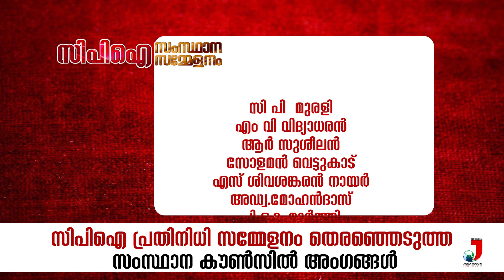സിപിഐ പ്രതിനിധി സമ്മേളനം തെരഞ്ഞെടുത്ത സംസ്ഥാന കൗണ്‍സില്‍ അംഗങ്ങള്‍ | CPI STATE PARTY CONFERENCE